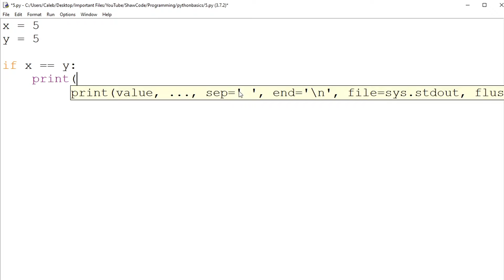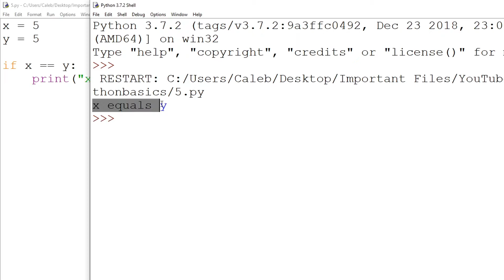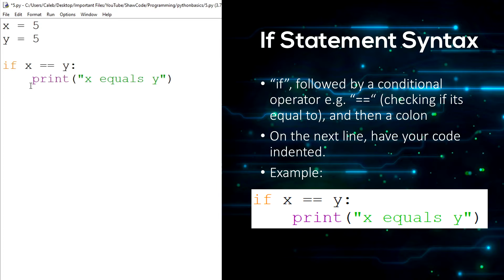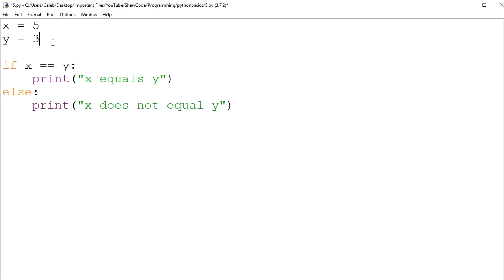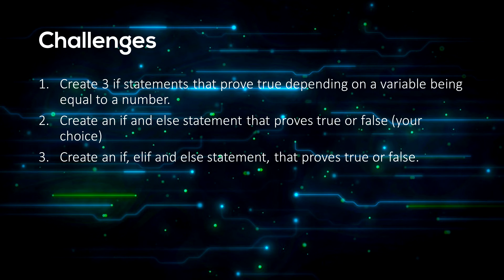Python Programming Basics For Beginners #5 - If statements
Learn how to do if statements in python in this video!  In this python tutorial for beginners, you can learn how to do if else statements in python! There are different statements to do with if statements, such as if, elif and else. If statements in python are used lots by professionals and big programs. Whether you are doing a huge project, or a small text-based interface, if statements in python is used a lot.

This python programming tutorial for beginners is the 5th episode of a series where I teach you learn python basics! The series is a python full course for beginners.